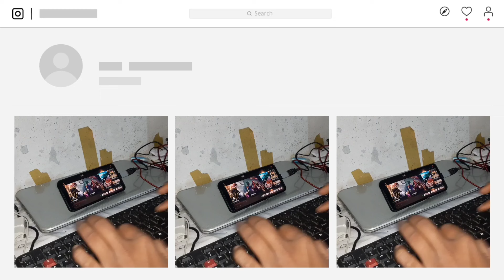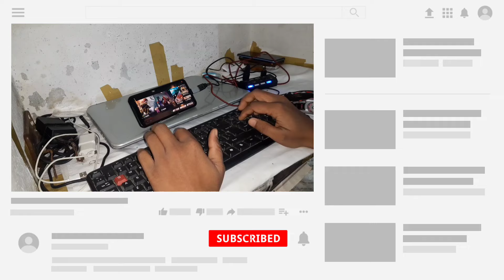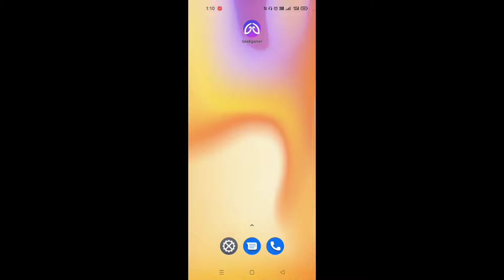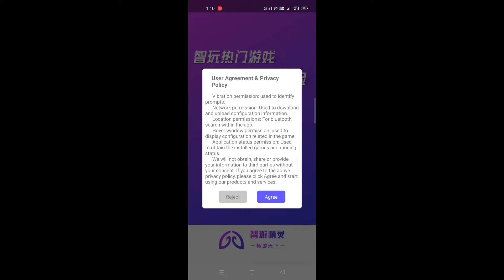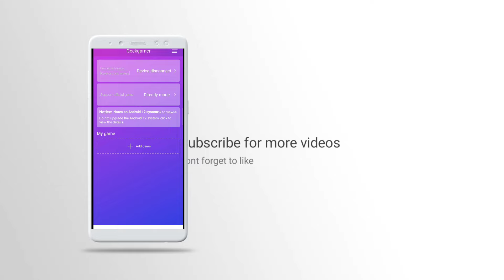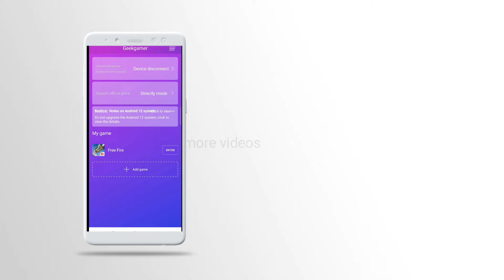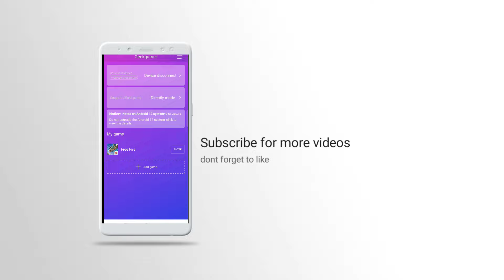No Ban🚫//no activation//new app play freefire with keyboard and mouse//shamyt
hello friends. 😁😁😁😁🙏
In this video I have told you about a wonderful application through which you can play freefire with keyboard and mouse in Mobile.This app doesn't required any type of activation and there is no any risk of your freefire I'd ban so use this application and play free fire with keyboard and mouse in Mobile

🌹🌹BEST PRODUCT LINK THAT IS USE YOU CAN BUY ON AMAZON😃🌹❤️

buy this 🙏product by clicking on the link and also get cashback reward 😃😃❤️❤️❤️❤️😘😘😘

Channel Tags:-freefire

❤️for more queries comments in the 🙏 comment box 😁🎁🎁🎁

🙏🙏🎁🌹THANKS FIR WATCHING THE VIDEO.